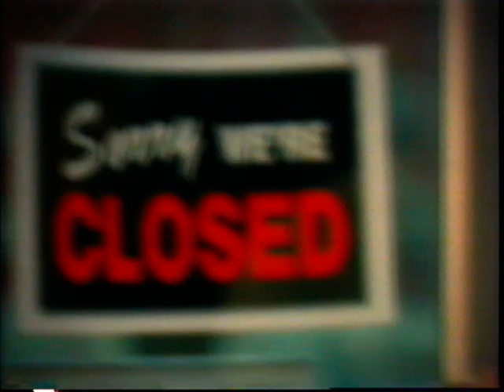Industrial -2003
I worked on this industrial video 10 years ago. Met some great people.